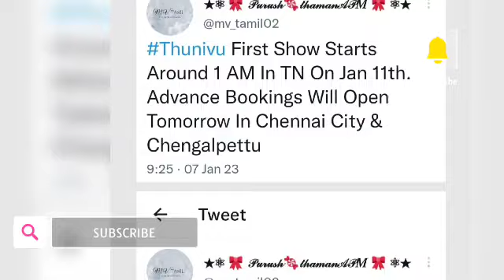MV Tamil | Thunivu Reviews Out Before Varisu 1 St Show | Varisu & Thunivu Ticket Booking Update